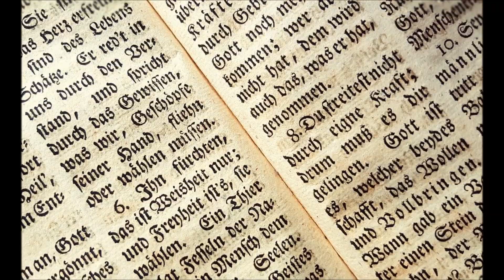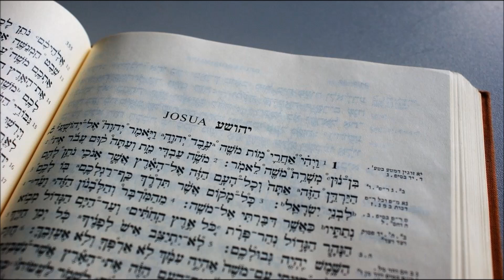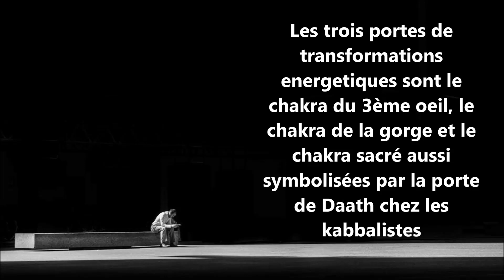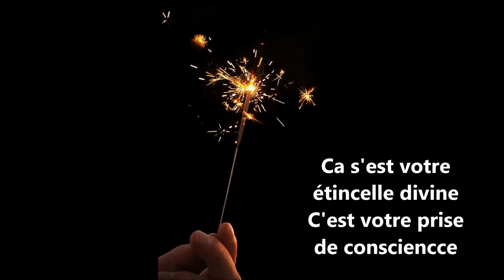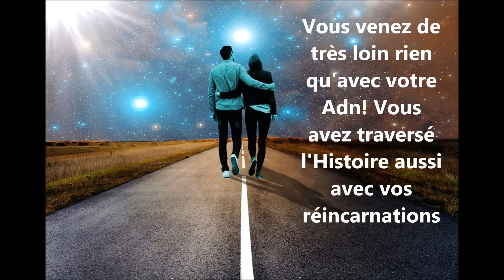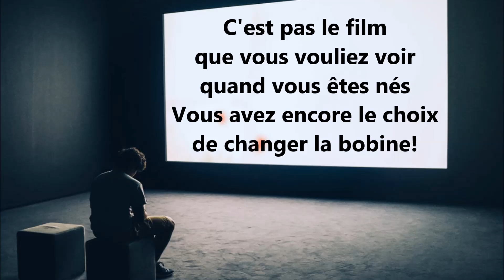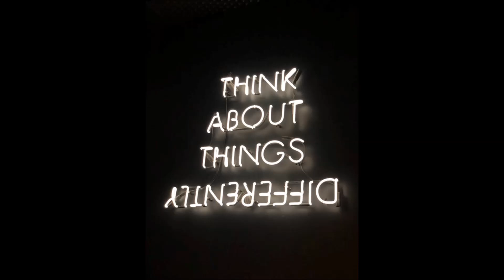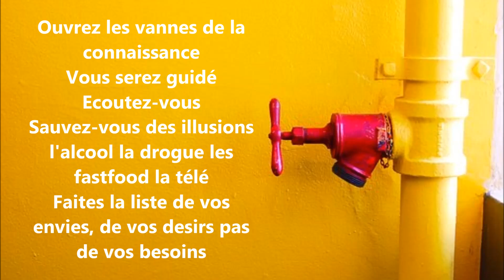FLAMME JUMELLE RELATION KARMIQUE MESSAGE (1) 15 JANVIER 2020